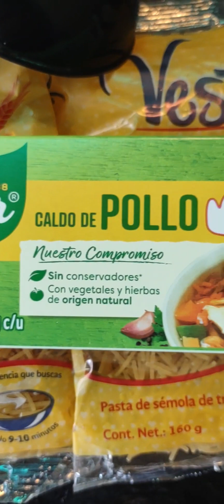SOPA DE FIDEOS CON CHILE VERDE Y CEBOLLA riquísima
un antojo de mi hija y pedi apoyo de como hacer la sopa e hice algunas modificaciones, bueno espero les guste gracias
ingredientes
2 paquetes de sopas de fideos de 150 a 200grs
6 jitomates rojos
6 rodajas de cebolla
3 ramas de cilantro
1 pierna y muslo o 2  guacales de pollo
3  cubos de nork  suiza
3 a 4 litros de agua  al gusto
chile verde al gusto tambien se le puede agregar queso rayado o en trozo al momento de servirlo